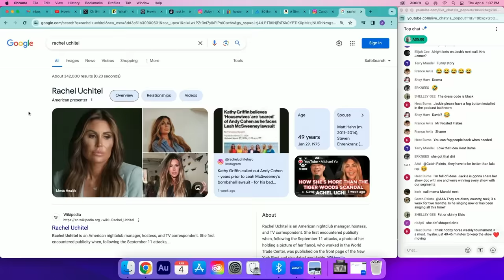Heather McDonald and Rachel Uchitel Talk Tom Sandoval and Bravo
Josh Flagg of Million Dollar Listing calls Heather McDonald and Rachel Uchitel to talk with Howie Mandel about Bravo. Heather gets mad at Howie for interviewing Tom Sandoval.